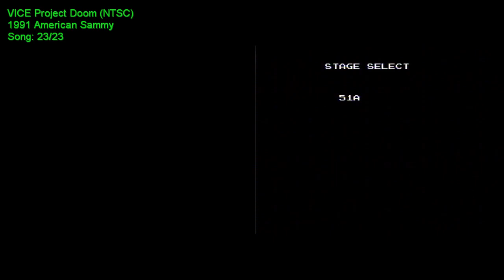Emulation vs Hardware: Gun-Dec sound comparison (Nestopia vs Famicom HVC-CPU-07)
There are few tracks from Gun-Dec (aka Vice: Project Doom) presented in this video. Emulator plays a track first then Famicom plays it.

1. Cutscene theme 1:
Nestopia 00:05
Famicom 00:46

2. Cutscene theme 2:
Nestopia 1:29
Famicom 2:12

3. Driving Stages theme:
Nestopia 2:58
Famicom 4:05

4. Stage 7-2 theme:
Nestopia 5:16
Famicom 6:11

5. Stage 6 theme:
Nestopia 7:25
Famicom 8:25

6. Stage 3 boss theme:
Nestopia 9:35
Famicom 10:10

7. Game Over theme:
Nestopia 10:47
Famicom 10:55